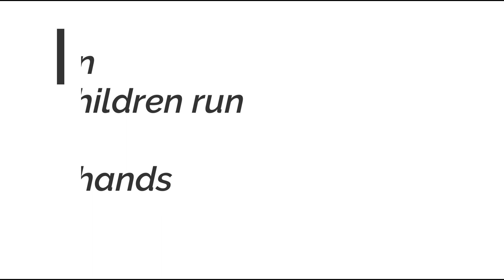Hamilton | Choose Joy Family edition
Daddy and youngest son playing around. Choose Joy Family during the first shutdown around March 2020.